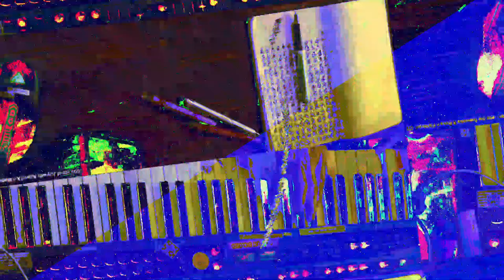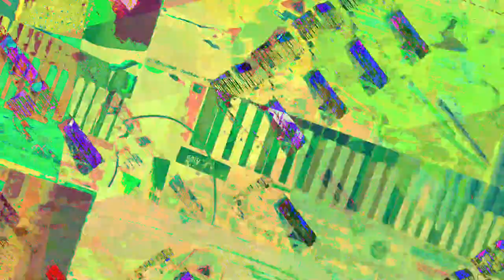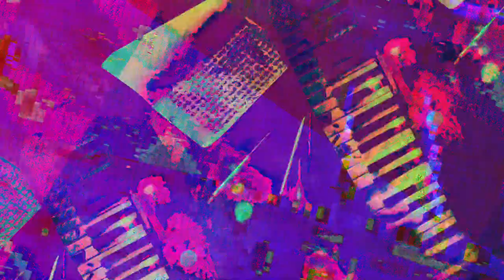[EPILEPSY WARNING] Movie 23 07 19 01h06m36s *Photosensitivity Warning*